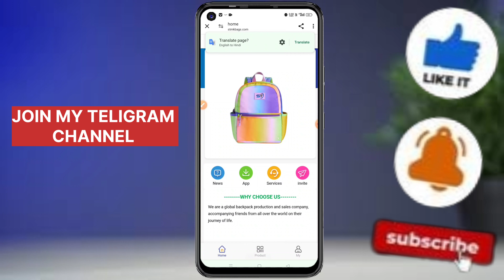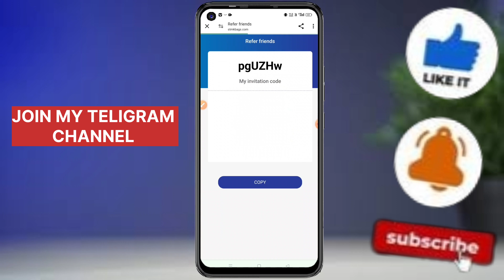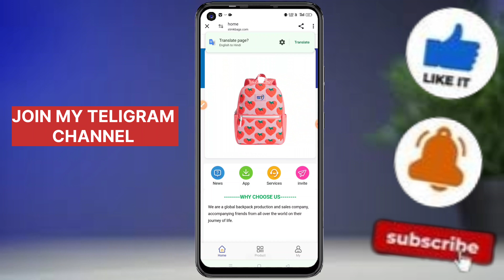ST Bag Earning App | St Bag App Payment Proof | New Earning App